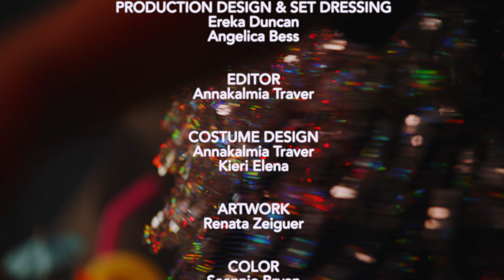Rubblebucket - Rattlesnake (Official Video)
The official video for "Rattlesnake", a single by Rubblebucket.

DIRECTED BY
Annakalmia Traver

PRODUCED BY
Rubblebucket

Chris Weiss

CAST
Alex Toth
Annakalmia Traver
Stephen Z. Becker
Renata Zeiguer
Iyabo Boyd
Angelica Bess
Mitra Kaboli
Ereka Duncan

Seannie Bryan

PRODUCTION DESIGN & SET DRESSING
Ereka Duncan
Angelica Bess

EDITOR
Annakalmia Traver

COSTUME DESIGN
Annakalmia Traver
Kieri Elena

ARTWORK
Renata Zeiguer

COLOR
Seannie Bryan

PROPS & LOCATION
ACME Brooklyn

LABEL
Egghunt Records

Iyabo Boyd
ACME Brooklyn
Andrew Hochman

LYRICS
I don’t want to analyze you
But I see you’re stuck in a cage
Let the child inside drive you
You’ve got what it takes
I‘m not afraid to get too attached
I’m not afraid to make big mistakes

Do you have the time to unwind rattlesnake

So what if nobody hears you
So what if your body aches
I see you when i’m coming near you
The hunger on your face

Look me in
You’re so far away
Nobody can say rattlesnake
Sometimes you gotta kill your idols
Psychedelic cage
In the footsteps of our mothers
We make the same mistakes